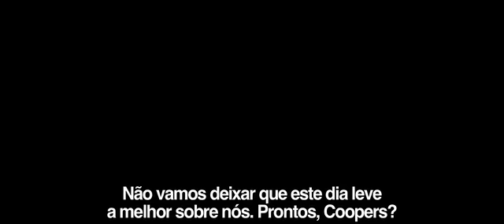Alexandre e o Terrível, Horrível, Nada Bom, Péssimo Dia Trailer Legendado